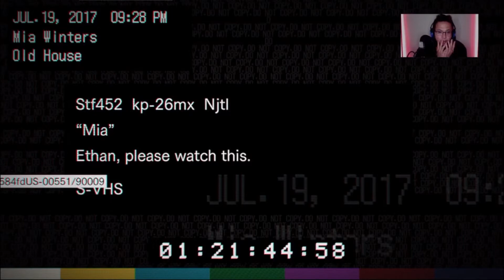Resident Evil 7 (part 2) *Gameplay